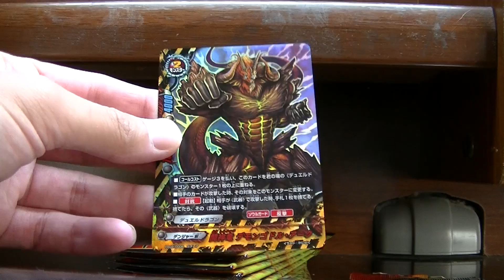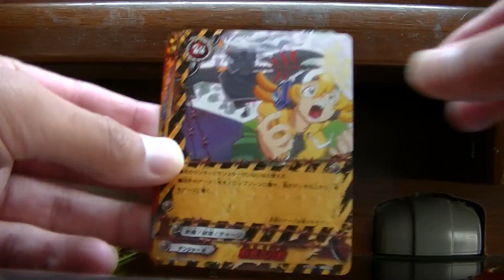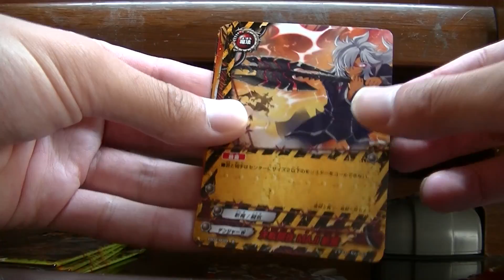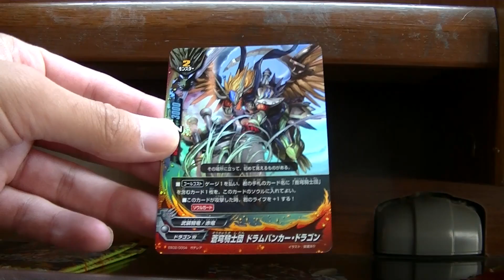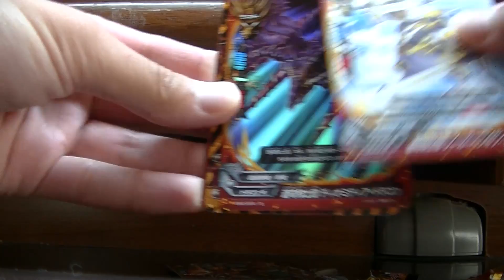朝の夏エクストラ２弾ヤバすぎ大決闘！！ドラゴンｖｓデンジャー10パック開封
朝夏の動画久しぶりです。
これあたりじゃね？